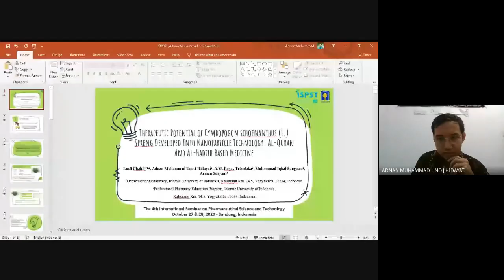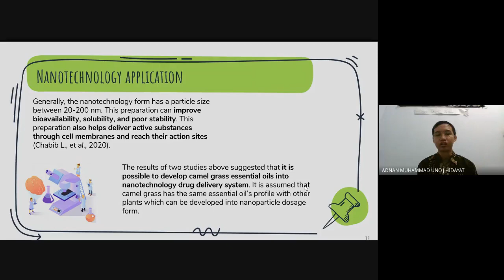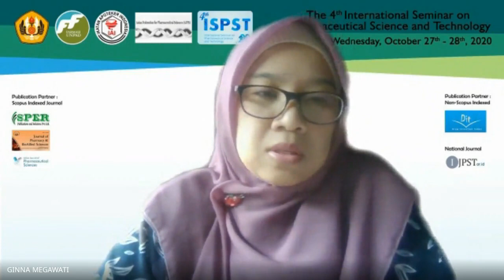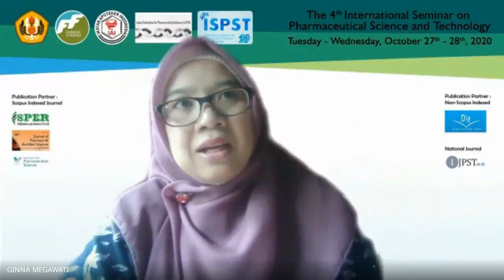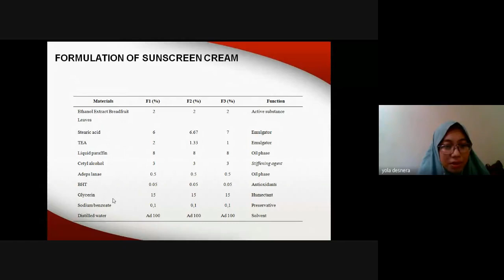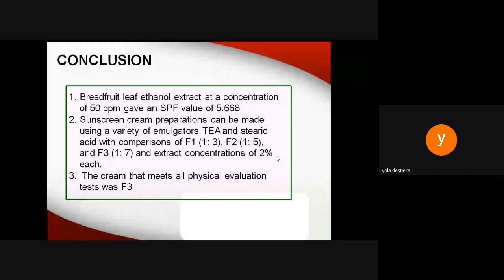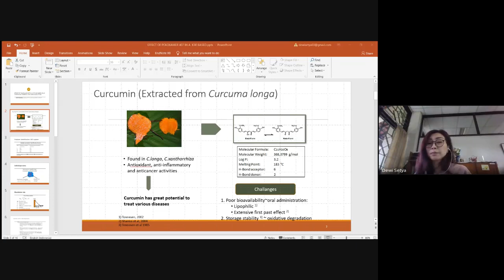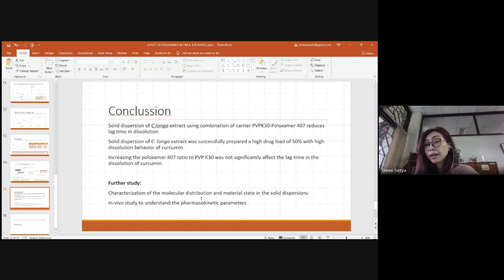4th ISPST 2020 : Oral Presentation Room 3 Day 2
International Seminar on Pharmacetiucal Science and Technology
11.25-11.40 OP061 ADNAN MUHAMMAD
UNO J HIDAYAT
THERAPEUTIC POTENTIAL OF
CYMBOPOGON SCHOENANTHUS
(L.)SPRENG DEVELOPED INTO
NANOPARTICLE TECHNOLOGY: AL
QURAN AND AL HADITH BASED
MEDICINE
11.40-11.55 OP063 GINNA MEGAWATI BINDING AFFINITY AND ABSORPTION
PREDICTION OF OMEGA 3 FATTY ACID
AS AN AGONIST NEUROTENSIN
RECEPTOR FOR CONTROLING OBESITY
USING MOLECULAR DOCKING
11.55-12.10 OP064 YOLA DESNERA PUTRI FORMULATION OF SUNSCREEN CREAM
BREADFRUIT (Artocarpus altilis (Parkinson)
Fosberg) LEAVES AND SPF VALUE TEST
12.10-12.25 OP065 DEWI SETYANINGSIH EFFECT OF POLOXAMER 407 IN A
POLYVINYLPYRROLIDONE K30 BASED
SOLID DISPERSION TOWARDS
CURCUMIN DISSOLUTION